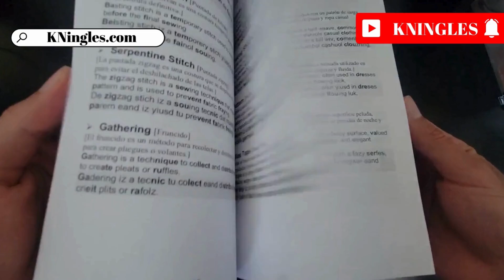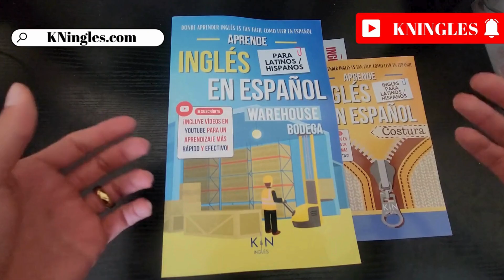Cómo pronunciar: 'Oval' 'Ovalado' en inglés Americano con ejemplos.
Aprende a decir: 'Ovalado' en inglés: Pronunciación, sílabas, IPA, Acento y ejemplo real.
👉 CÓMO SE DICE 'Ovalado' en inglés correctamente,
👉 CÓMO DECIR: 'Oval' EN INGLÉS AMERICANO.
👉 SÍLABAS Y ACENTUACIÓN EN: 'Oval',
👉 'Oval' SEGÚN EL IPA ALFABETO FONÉTICO INTERNACIONAL,
👉 EJEMPLO REAL EN INGLÉS DE: 'Oval',
👉 'Oval' POR HABLANTES NATIVOS.

👇 APRENDE INGLES EN ESPAÑOL (GUÍAS DE ESTUDIO): 👇